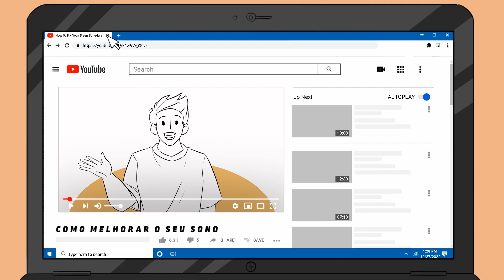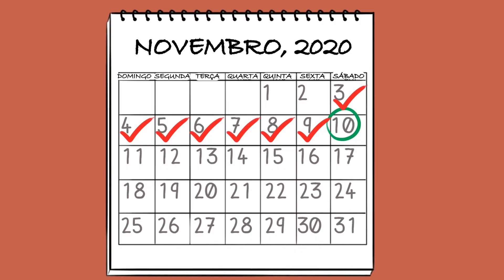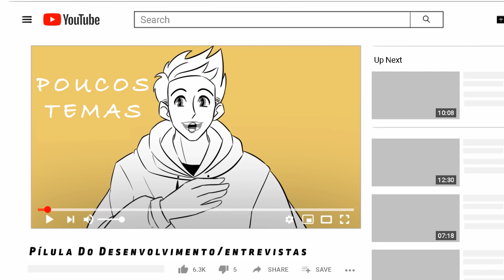Como Manter o Foco Por MAIS TEMPO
Se você realmente quer saber como manter o foco por longos períodos de tempo ou como melhorar sua concentração, então você veio ao lugar certo.

Há evidências que sugerem que o foco é como um músculo. Se isso for verdade, então cuidar de nossa mente da mesma forma que cuidamos de nosso corpo para ficar em forma nos permitiria construir foco. Há apenas duas coisas que você precisa fazer para que isso aconteça.